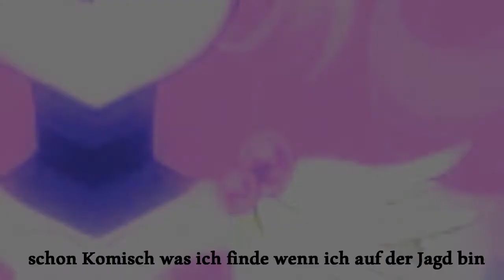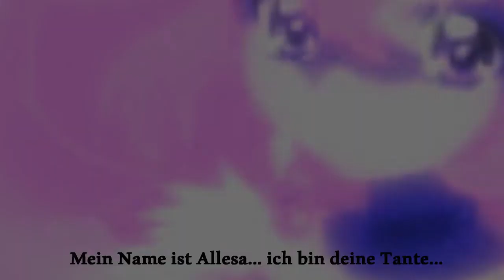•SIGNATUM• staffel 2 • EPISODE 9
dam da da tja bringt mich hier nach bloß nicht um verstanden !!!
Tja da sind wir wieder und ganz erlich wer hätte gedacht das mein kopf sowas ausbrüttet also ich persönlich nicht...